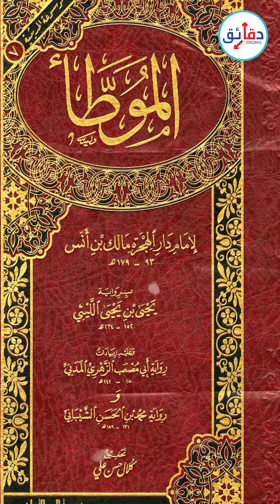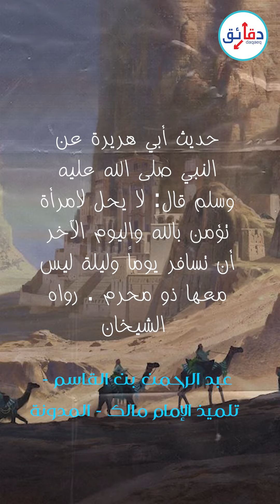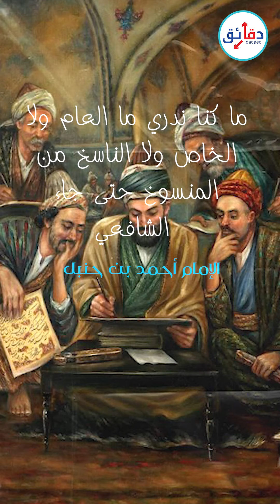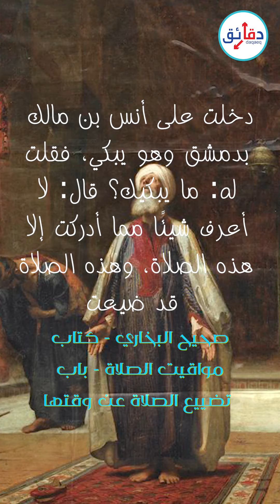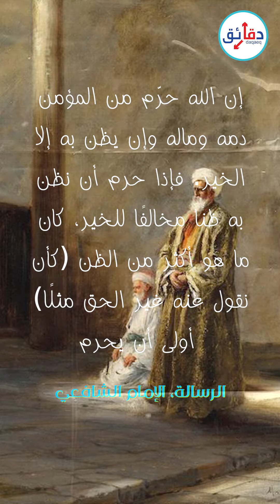سر الشافعي | كيف ساهم أرسطو "الوثني" في تأسيس الفقه الإسلامي؟! |بارادوكس 3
الفقه بتعريفه البسيط هو البحث عن حكم شرعي لكل عمل، لكن ما هي القاعدة التي يجب أن يتبعها الفقيه لاستخلاص الحكم الشرعي؟ على سبيل المثال تحريم الخمر كان مثارًا للجدل بين الفقهاء، فالمالكية يحرمون كل ما هو يُسكر سواء بمقداره القليل أو الكثير، أما الحنفية فيُبيحون شرب المقدار القليل من المُسكرات شريطة ألا يكون هذا المقدار مُسكرًا، هذا التباين الواضح، دفع الإمام الشافعي إلى وضع منهج واضح يجب أن يتبعه الفقيه حتى يصل إلى فتواه، لكن المفاجأة أن بعضًا من هذا المنهج مأخوذًا بالنص من الفيلسفوف اليوناني الشهير أرسطو الذي وضعه قبل الإسلام بقرون عديدة، هنا يظهر سؤال الحلقة الأهم: كيف ساهم أرسطو "الوثني" في تأسيس الفقه الإسلامي القائم على التوحيد؟! .. هذا باردوكس يحلل لغزه مصطفى ماهر في حلقة جديدة، من إنتاج دقائق نت.